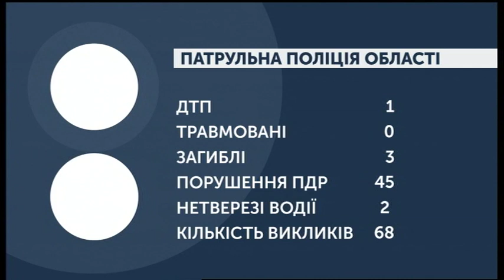19.11.2019. Новини. 08:00